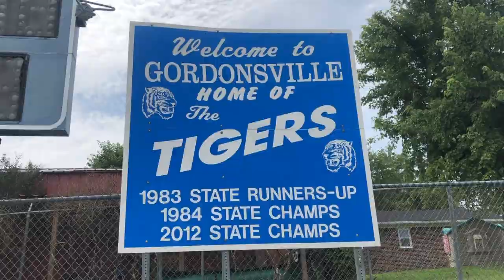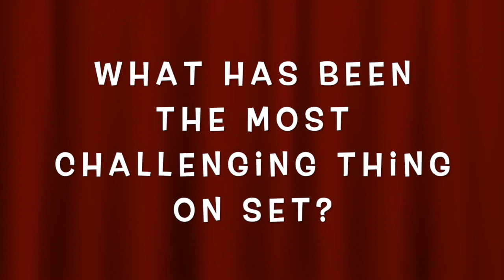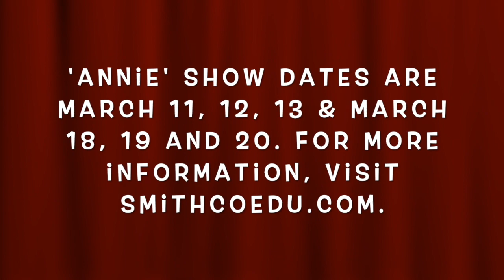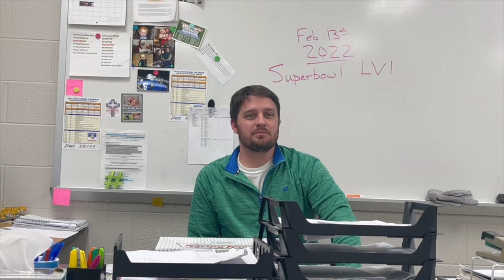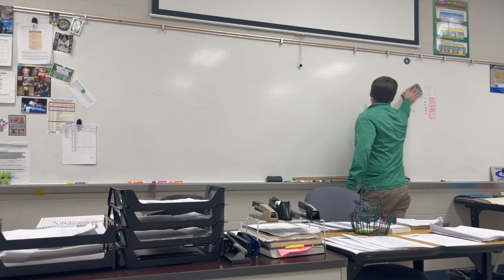Super Bowl Trivia and "Annie" Musical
This video is about Super Bowl trivia and GHS students participating in the musical "Annie".